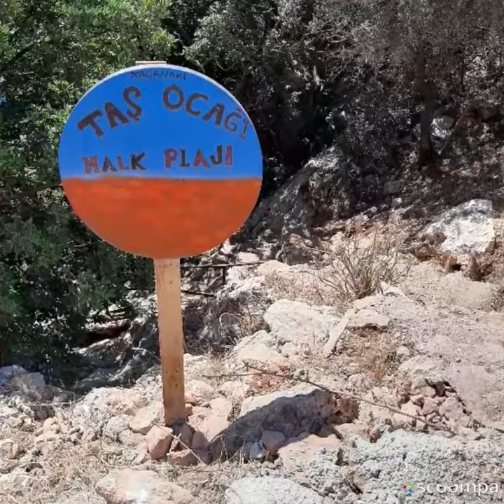2021 yillik izinin son günü DOST ile